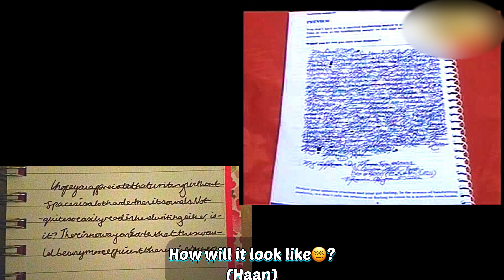Don’t say🤦🏻‍♂️ then No one told you😠.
Don’t say🤦🏻‍♂️ then No one told you, because I shared that because of you only😄.

This will help you to think clearly😇

The Art of thinking clearly

THANKS FOR YOUR PRECIOUS TIME, I'LL TRY NEVER TO WASTE YOUR TIME AND ALWAYS GIVING YOU THE HELPFUL CONTENT 😉💪🏻.

Its not a comedy video or any video that you have watched and leaving you have to apply it also if you think it has value otherwise it would be a waste.

If you find🕵🏻‍♂️ anything that belongs to you🫵🏻 and should be taken down🔻. So before you claim🛄 it to Youtube.
And I will make sure to have a conversation for that problem😉.

Top 03  Books that made me Think Better & changed My life & I hope It will work for You too :

01).  Bhagwat Geeta
02). Alchemist
03). Tuesdays with Morrie